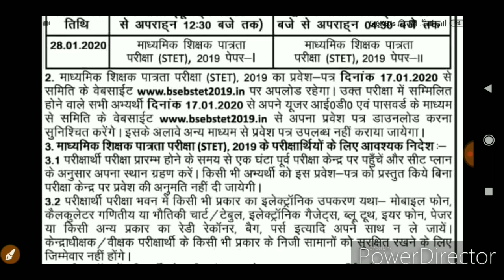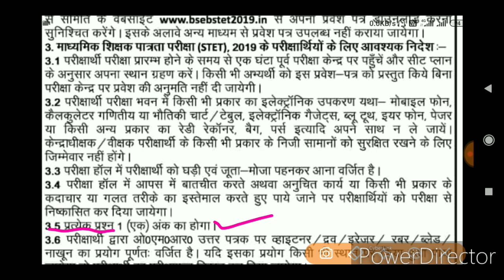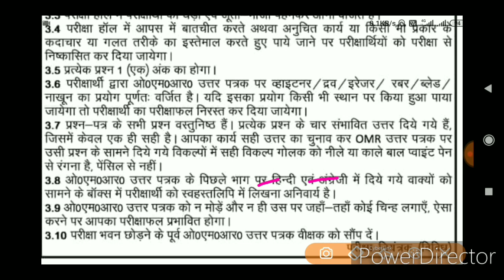Download STET 2020 Exam Admit Card Now. Official Notice जारी हुआ BSEB के द्वारा